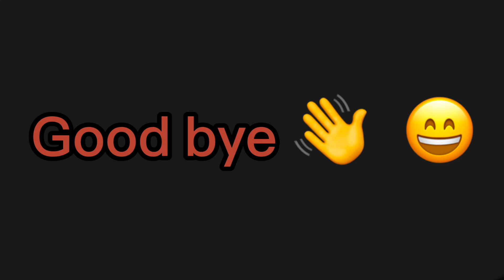Mujhe Gwalior nhi lekar jaa rahe 😒😏| Frankly Sakshi